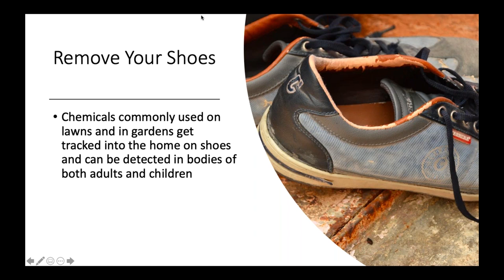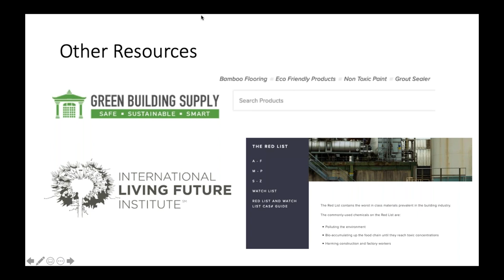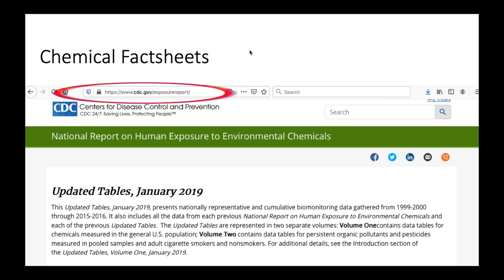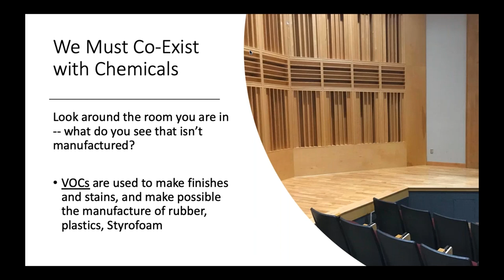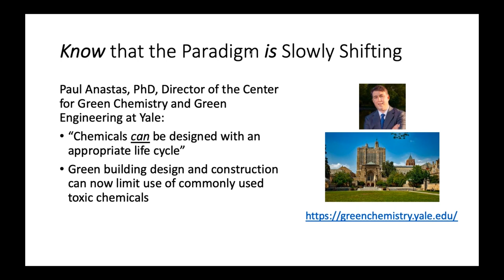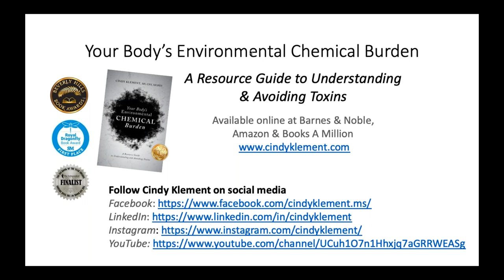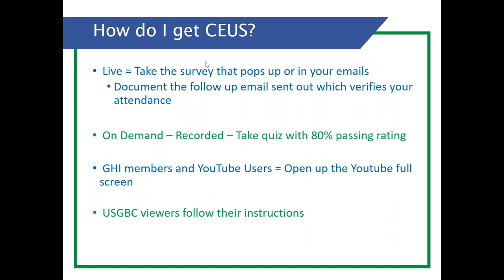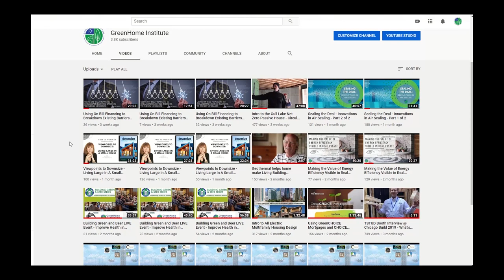Your Body's Environmental Chemical Burden - Part 3 of 3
Your Body's Environmental Chemical Burden - Part 3 of 3 Environmentally friendly. Sustainable. Green. Eco-friendly.

All incredibly important concepts garnering awareness in both the building industry and with the general public. However, where more education needs to occur is on the seriousness of the effects that environmental chemicals have on our health. In the U.S. alone it is estimated that 13% of disease is attributed to the environment and yet exposure to chemicals is rarely mentioned in initiatives to combat chronic disease.

The toxicants we are being exposed to on a daily basis are slowly shortening our lifespan and wreaking havoc on the body. They are literally everywhere - furniture, cleaning supplies, make-up, Teflon pans, plastic bottles, storage containers, fuel exhaust, solvents, paints, detergents, photocopiers, fax machines, laser printers, computers, fragrances, dryer sheets, cigarettes, adhesives, moth balls, nail polish, hair dyes, marking pens, art supplies, charcoal fluid, microwaves, disposable cups and plates, Styrofoam, vehicle exhaust, magazines, toothpaste, food, candles, incense, building and renovation materials, and so much more.

Scientists found an average of 287 chemicals in the umbilical cord blood of newborns including pesticides, flame retardants, consumer product ingredients, and industrial pollutants. And that's just the beginning. Exposure to contaminants continues thereafter on a daily basis creating a "body burden" or, simply put, an accumulated slurry of chemicals stored in our bodies.

The goal of this presentation is to create a greater understanding of how environmental chemicals affect not only the health of the planet and the built environment, but also how they affect our bodies. There is no prerequisite knowledge required. My dream would be that every young Millennial hear this presentation for the sake of the health of their future children and grandchildren.

• Green Business Certification Inc. (GBCI)
• Building Performance Institute (BPI) NonWholeHouse
• American Institute of Architects - AIA (HSW)
• AIBD
• State Architect / Builder License may be applicable
Lessons Learned
• Become aware of where we are exposed to toxicants
• Understand how environmental chemicals affect our health and safety
• Utilize resources that can potentially help one avoid future exposure
• Accept responsibility for the part one plays in the built environment for both the welfare of future generations and the health of our planet

Panasonic -
Check them out online!
Instructor: Cindy Klement, MS, CNS, MCHES

Cindy Klement, MS, CNS, MCHES, is an adjunct lecturer for the graduate-level course, Functional and Integrative Medicine, at Eastern Michigan University. Among her decades-long training in holistic, alternative, complementary, integrative and functional medicine, she holds a master’s degree in nutrition from Eastern Michigan University, is a board-certified nutritionist, and is accredited as a Master Certified Health Educator by the National Commission for Health Education Credentialing. She opened her first practice in 1983, called The Center for Traditional Folk Remedies. In 1992 she settled her practice in Ann Arbor, MI, where she currently works at The Parkway Center amid other like-minded integrative, functional and holistic practitioners and doctors. She is the author of the international best-selling book Your Body’s Environmental Chemical Burden: A Resource Guide to Understanding and Avoiding Toxins.